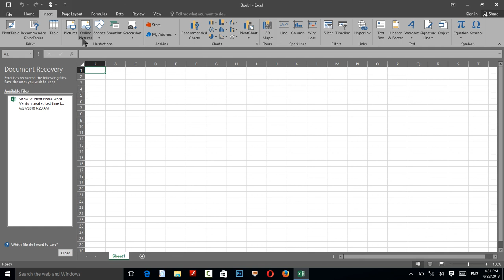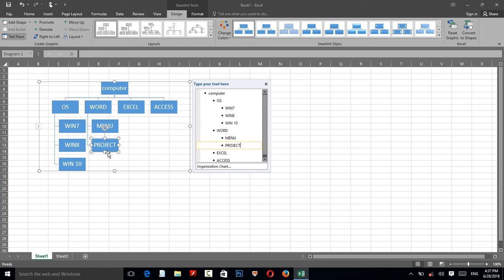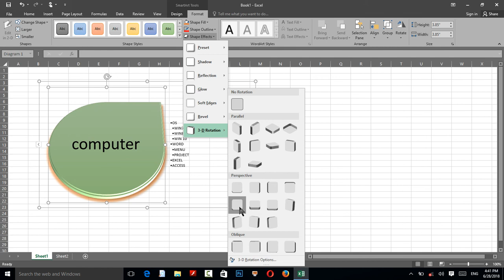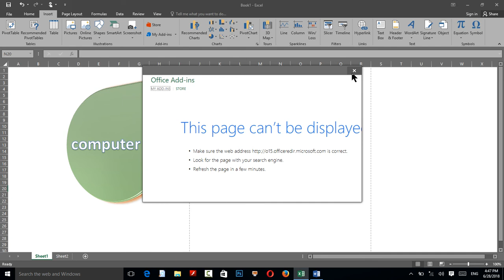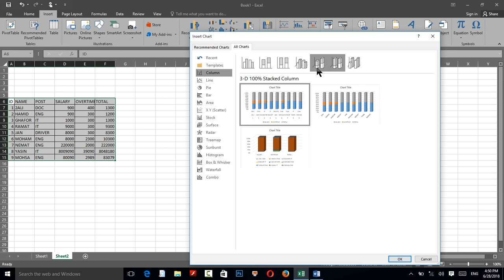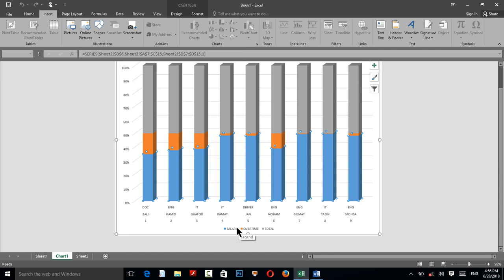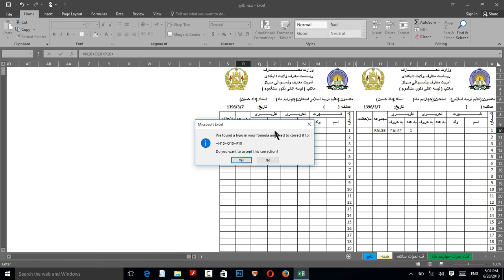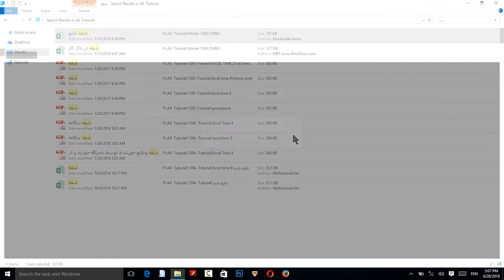آموزش کامل اکسل 2013 درس 17♥ Full Excel Tutorial 2013 Lesson 17